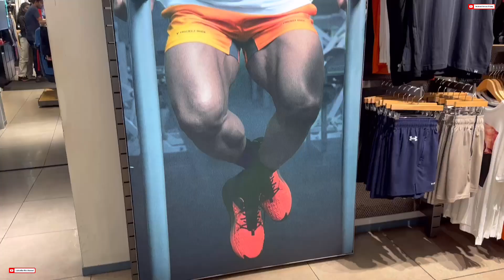Shaadi Ki Tayari Aur Shopping hi Shopping, Video hua Viral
mahindrathar mahindraroxor iphone16pro iphoneunboxing Welcome to Shiv Rawat: Pathways of Living!

Join me on a vibrant journey through daily vlogs, travel adventures, and lifestyle explorations. On this channel, you’ll find:

Daily Vlogs: Experience my everyday life and the moments that make each day unique.
Travel Diaries: Discover new destinations and uncover hidden gems from around the world.
Food Adventures: Taste and review diverse cuisines, from local favorites to exotic dishes.
Lifestyle Tips: Get practical advice and insights to enhance your daily living.
Product Reviews: Find honest reviews of the latest gadgets, gear, and must-have items.
Car Reviews: Explore detailed reviews and insights on the newest cars and automotive trends.
Movie Reviews: Hear my take on the latest films and classic favorites.
Pathways of Living is your destination for inspiration, entertainment, and practical advice.